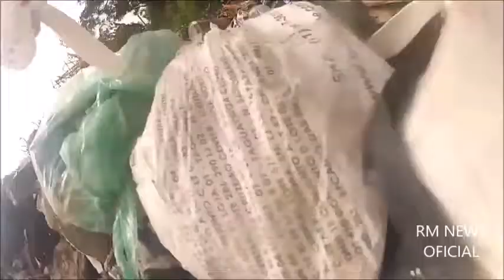Drone Fail Crach - 2021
RM News Oficial é um canal de: Notícias, Entretenimento, Motovlog e outros. Sejam todos bem-vindos!